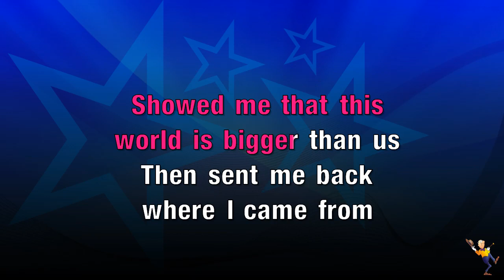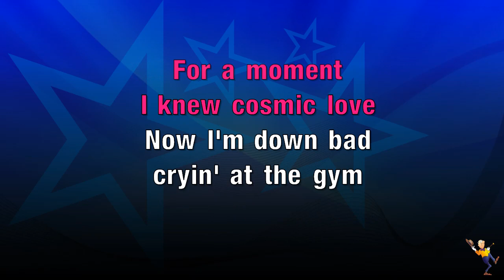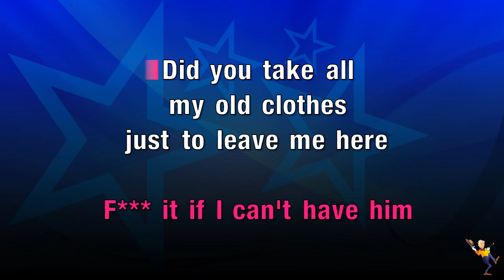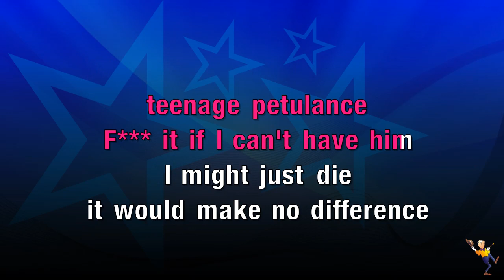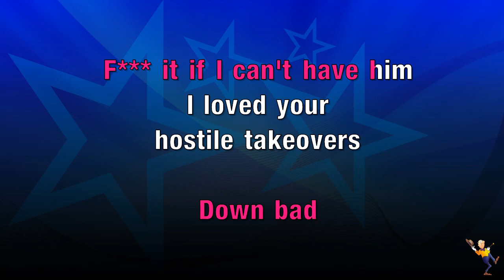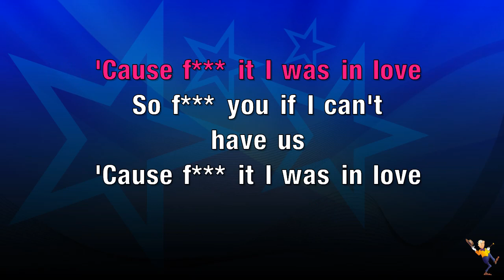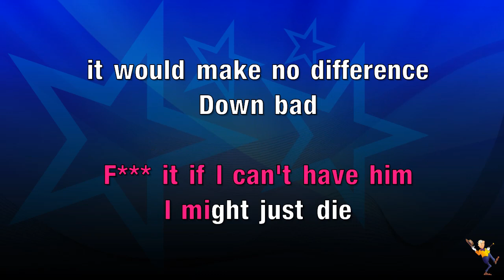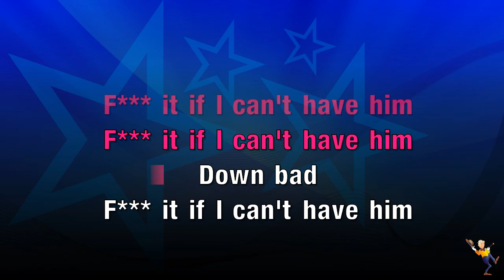Down Bad - Taylor Swift (KARAOKE)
Hey Everyone👋